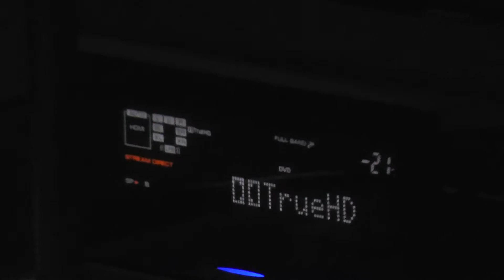Pioneer SC-LX58, playing music in Lossless Multi-channel_23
AV receiver : SC-LX58 (ALL CH ADJ ; EQ professional : EQ ON, 10-30ms ; DIRECT mode : EQ ON, S-WAVE ON, PHASE FULLBND, Hi-bit32 ON, UpSampling x4, DFILTER SLOW)

Front Speaker : B&W 683S2
Center Speaker : ONKYO D-508C
Rear Speaker : DENON SC-A33SG

Recording : BEHRINGER C-2 ( nominal frequency response compensated ) , TASCAM US-2x2